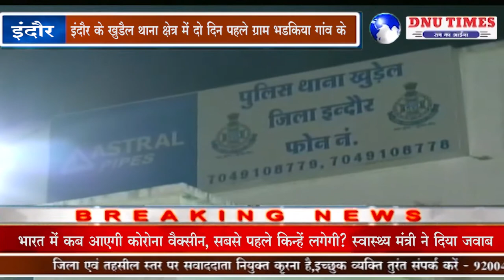इंदौर - टीआई लाइन अटैच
इंदौर के खुडैल थाना क्षेत्र में दो दिन पहले ग्राम भडकिया गांव के जंगल में जुआ खेल रहे 40 जुआरियों को इन्दौर क्राईम ब्रांच ने दबिश देकर गिरफ्तार किया था पूरे मामले में खुड़ैल टीआई सहित एक एसआई  व एक हेड कॉन्स्टेबल के संरक्षण में जुआ चलाने की बात सामने आई थी जिसमे थाना प्रभार टीआई रूपेश दुबे को लाइन अटेज किया और एक एसआई पीपी पाल व हेड कॉन्स्टेबल मोहन डाबर को सस्पेंड किया गया।

पिछले 2 दिनों पूर्व इंदौर क्राइम ब्रांच की टीम ने खुडैल थाना क्षेत्र के जंगल में चल रहे बड़े पैमाने पर एक जुए के अड्डे पर छापा मार कार्रवाई करते हुए 40 से ज्यादा जुआरियों को पकड़ा था जिनके कब्जे से ₹300000 नकदी अन्य सामान व कारें भी जप्त हुई थी  जिसके बाद कार्रवाई करते हुवे डीआईजी हरिनारायण चारी मिश्र ने खुड़ैल थाना प्रभारी रूपेश दुबे सहित एक एसआई व एक हेड कॉन्स्टेबल पर कार्यवाही की  खुड़ैल थाना प्रभारी, एसआई व हेड कॉन्स्टेबल की मिली भगत से खुड़ैल थाना क्षेत्र में बड़े पैमाने पर जुआ संचालित किया जा रहा था जिसको लेकर यह कार्यवाही की गई है